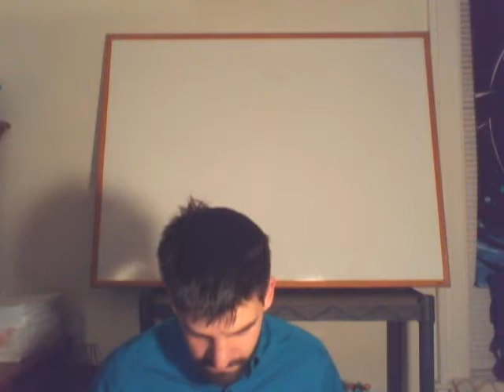Read Aloud #5 "The Secret Zoo" by Bryan Chick (Part4-Ch5)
In this chapter, Noah visits the forest of flight exhibit to try to retrieve some more information regarding the disappearance of his sister Megan. He tries to get some clues from some avian acquaintances.